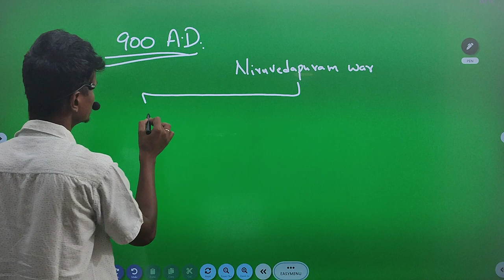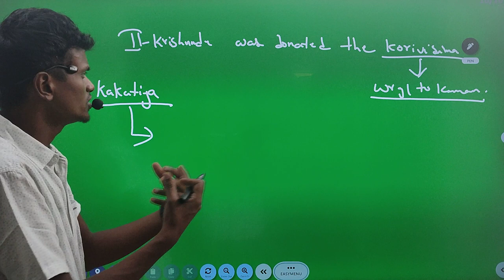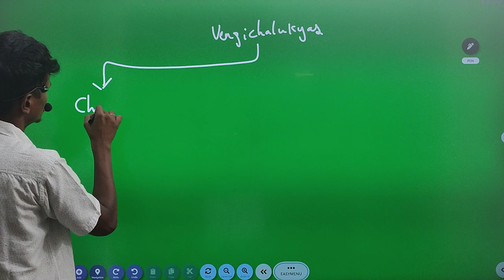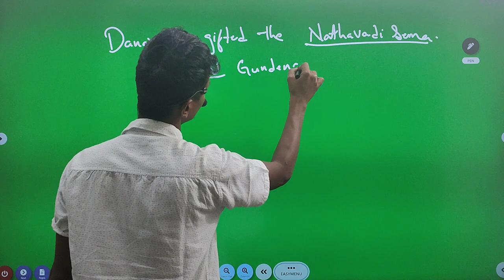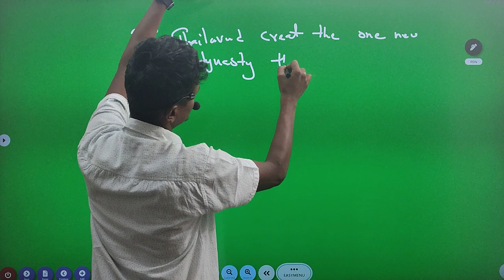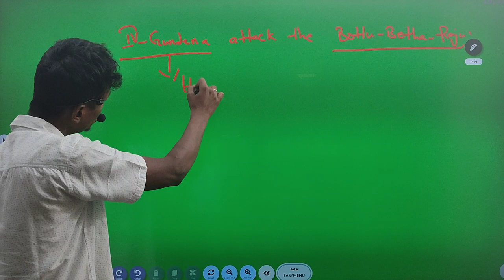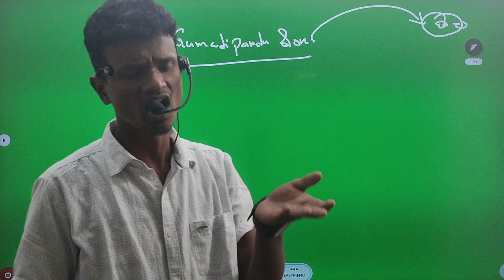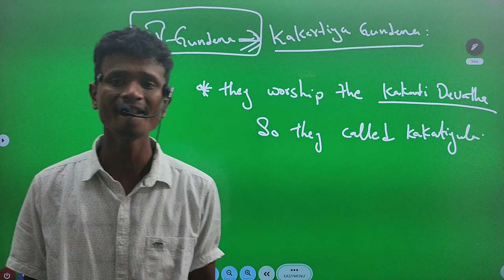కాకతీయులు-2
Ravi Varma